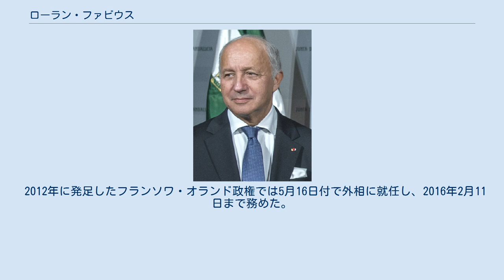ローラン・ファビウス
ローラン・ファビウス（ロラン・ファビュース、フランス語: Laurent Fabius、1946年8月20日 - ）は、フランスの政治家。
社会党所属。
 1946年8月20日にパリの高級住宅街16区に誕生する。
16区にある名門公立リセ・ジャンソン＝ドゥ＝サイイに通学し、バカロレア合格後、リセ・ルイ＝ル＝グランのグランゼコール準備級に通う。
高等師範学校に入学し、近代文学のアグレガシオンを取得した。
続いて、パリ政治学院（シアンスポ）、国立行政学院（ENA、エナ）の政官界のエリートコースを卒業する。
1974年、社会党に入党する。
ミッテラン第一書記の経済顧問を務め、「ミッテランの秘蔵っ子」と呼ばれる。
 1981年5月、ミッテラン政権発足と共に、予算担当相に就任する。
1983年には産業・研究相に就任し、さらに1984年7月にはナポレオン1世以来の最年少である37歳で首相に就任する（この記録は現在まで破られていない）。
1981年より続いていた同政権の社会主義的政策を急転換させ、緊縮財政・市場経済重視の政策を行なった。
1985年予算案は経済再建を軸にした超緊縮型予算で、歳入面では所得税・法人税の減税、社会保障関係の国民・企業負担の軽減、社会保障支出削減が打ち出された。
インフレ政策は成功し、1981年に14パーセントを記録したインフレ率も、1985年には5パーセント以下となった。
ただ、失業者対策は完全に破綻し、1980年から1985年の間に失業者の数は約75万人増加した。
1985年には失業率は10.4パーセント、失業者の数は300万人に達した。
在任中はミッテラン大統領よりも人気があったが、1986年3月の国民議会選挙で社会党が敗北し、首相を辞任した。
1988年6月から3年間、国民議会議長を務める。
1992年1月、社会党第一書記に就任する。
その後、首相在任中の薬害エイズ事件の罪で起訴されたが、2000年3月、ジョスパン政権で経済・財務・産業相に就任し、政治的復活を果たした。
 1995年から2000年までル・グラン＝ケヴィイー市長を務める。
 2005年の欧州憲法批准問題では社会党が批准に賛成する方針であったが、ファビウスは反対に回った。
 2007年フランス大統領選挙では、社会党の大統領選挙候補者に立候補したが、2006年11月党大会でファビウス、セゴレーヌ・ロワイヤル、ドミニク・ストロス＝カーンによる選挙の結果、ロワイヤルが公認候補者となった。
 2012年に発足したフランソワ・オランド政権では5月16日付で外相に就任し、2016年2月11日まで務めた。